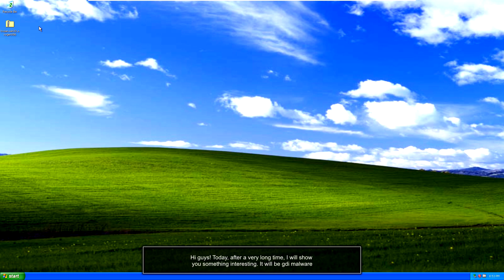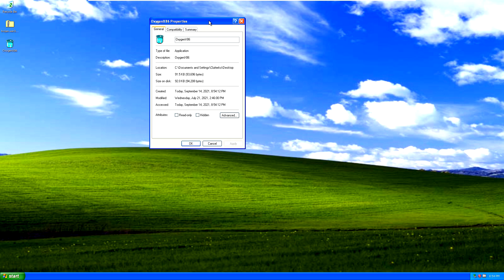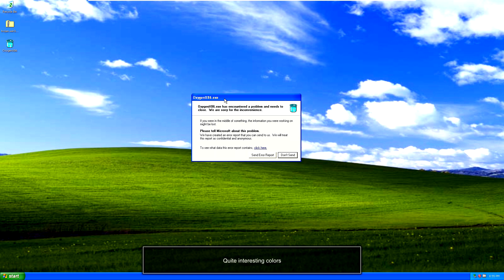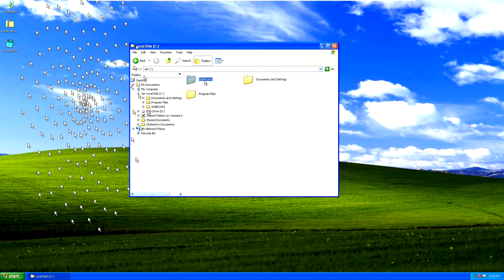Oxygen.exe (The looping trojan) | VM #19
Please don't try any of this videos!!!